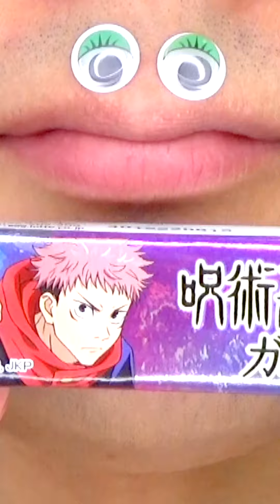Shasuke8b ASMR Delicious Foods Challenge 😋😋😋